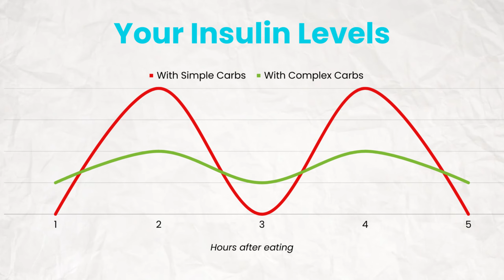The Ultimate Weekly Meal Prep Guide || Easy Tips and Recipes for Busy People on the Go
Welcome to our Ultimate Weekly Meal Prep video! In this episode, we'll show you how to simplify your busy life by prepping delicious and nutritious meals ahead of time. Whether you're a student, a working professional, or a busy parent, these time-saving tips and mouthwatering recipes will make your week a breeze.

I will guide you through the entire process, from planning and shopping to cooking and storing. You'll learn how to create a variety of scrumptious dishes that can be easily packed for breakfast, lunch, and dinner, ensuring you always have a satisfying meal ready to go.

Join us as we share our best hacks to maximize efficiency and minimize kitchen time.

Get inspired to take charge of your meals and discover the joy of stress-free cooking with our Ultimate Weekly Meal Prep video.